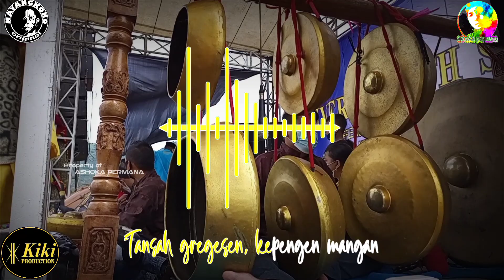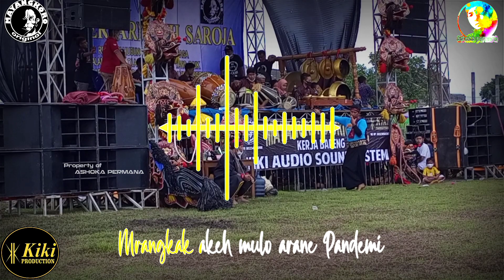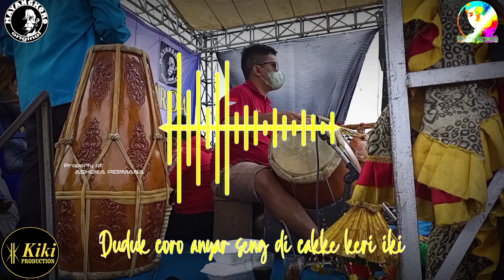PANDEMI (Vaksin Anyar)| Lagu Baru MAYANGKORO ORIGINAL| Kiki Audio Production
Assalamualaikum,
Salam Budaya,
Video kali ini berisi Cek Sound Panjak Pertamax Legi Jaranan 1001 Kreasi MAYANGKORO ORIGINAL
Membawakan lagu berjudul PANDEMI (Corona) Dengan irama musik Pamer Bojo

Dengan audio GLEEERRR dari
KIKI AUDIO PRODUCTION
Serta dilengkapi dengan Lirik lagu,

Acara ini diselenggarakan dalam rangka Anniversary 3 tahun SAROJA
Bertempat di Lapangan Pojok Kelurahan Mojoroto  Kota Kediri,
Dengan tetap mematuhi protokol kesehatan yang telah ditetapkan oleh pemerintah,

biar  tidak ketinggalan video" terbaru dari kami, serta untuk ikut serta melestarikan kesenian dan kebudayaan daerah!

Selamat menyaksikan!

Cp.
Wa.